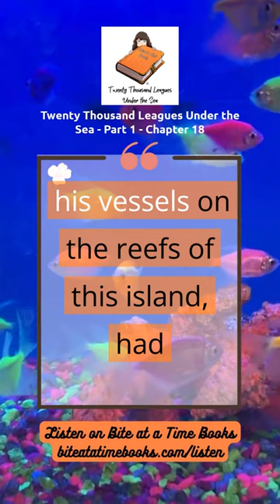"20,000 Leagues Under the Sea 18 biteatatimebooks book books classicnovel podcast "